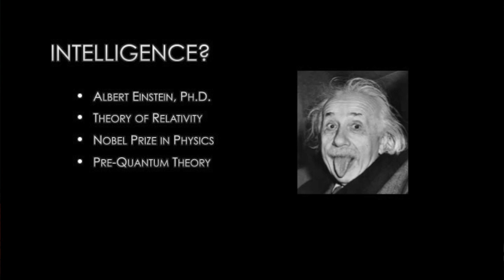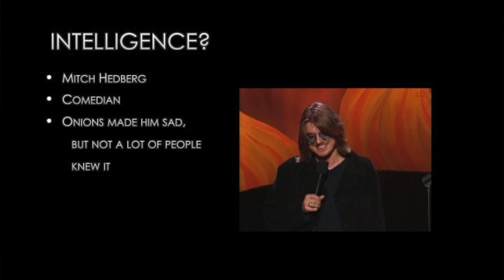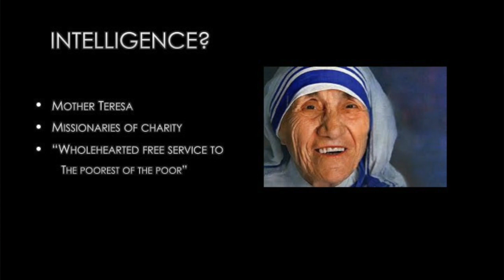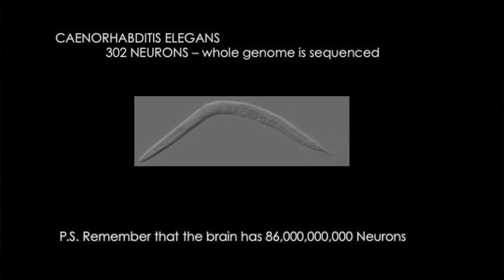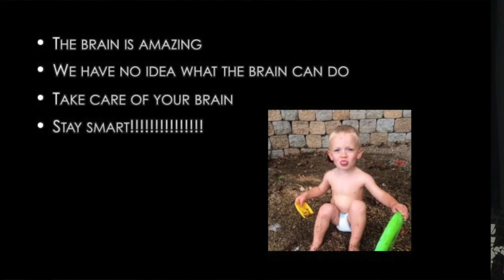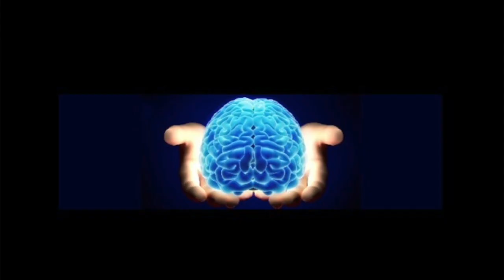Intelligence and the brain | Dr. Justin Boseck | TEDxStMichael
This talk was given at a local TEDx event, produced independently of the TED Conferences. Dr. Boseck talks about the different types of intelligence and how no one definition defines what a "genius" is. With proper care of the amazing resource between your ears, we have no idea what heights are capable of the human brain.

Dr. Boseck, a Clinical Neuropsychologist and Certified Brain Injury Specialist is currently focusing on treating individuals with neurodevelopmental disorders, brain injury, and psychiatric illness through diagnostics, assessment, and treatment. He is also a Certified Brain Injury Specialist and treats individuals with brain injury from the diagnostic process all the way through the cognitive rehabilitation process. Dr. Boseck also has a non-profit organization, Action:FASD, whose goal is to raise awareness of the deleterious effects of drinking alcohol during pregnancy.